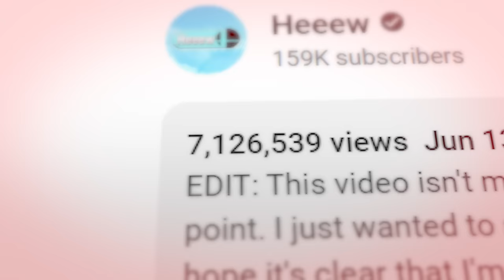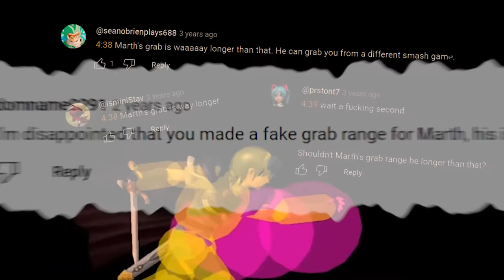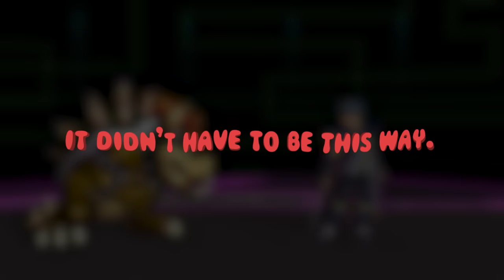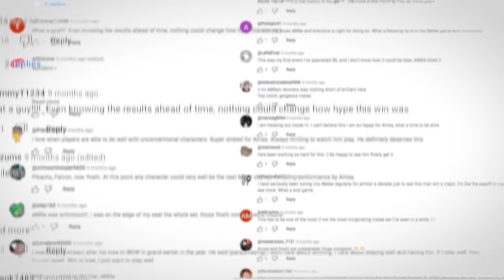Marth's Huge Grab (and why it's completely fine)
(in a way)

All music in this one is original.